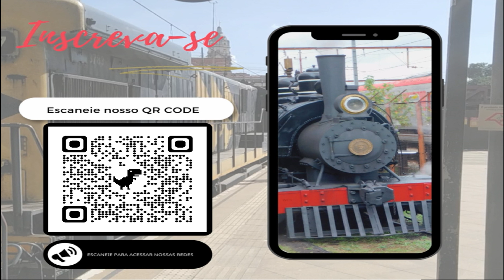🚄TUE SÉRIE 9500 (D576) 9573-9576 DA CPTM DANDO ENTRADA NA ESTAÇÃO LUZ - SISTEMA 710🚃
📅16/01/2024
🚉Estação da Luz
🚉Linha 7 Rubi / Linha 10 Turquesa - Sistema 710
➡️Sentido Rio Grande da Serra
📹Créditos: Willian Sabião - (Adm e criador da página EU AMO TREM

🌎ENGLISH VERSION:

🚂TUE (Electric Unit Train) Series 9500 composition (D576) manufactured by Hyundai Rotem and operated by the state company CPTM (Companhia Paulista de Trens Metropolitanos) which serves the Metropolitan region of São Paulo - Brazil, entering Luz Station into the system 710 (Line 7 Ruby and 10 Turquoise) towards Rio Grande da Serra station🚃